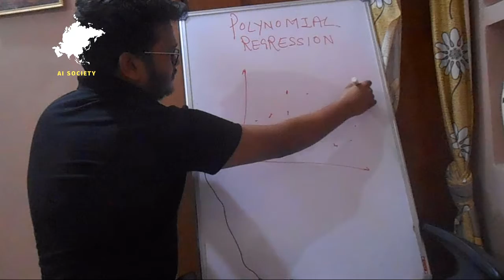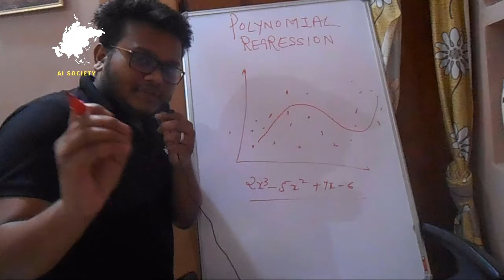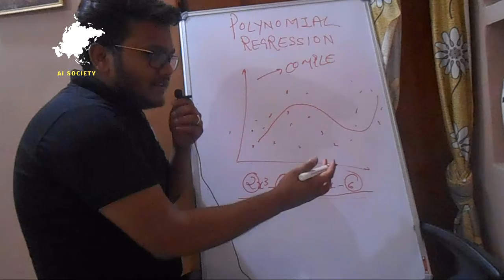Short Introduction to Polynomial Regression | AI SOCIETY | Sameer Nigam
Tell about the video in different ways for views

[Lower your procrastination by consuming my machine learning content on your Instagram news feed.:- ]
[Utilize your travelling and free time from my podcast]